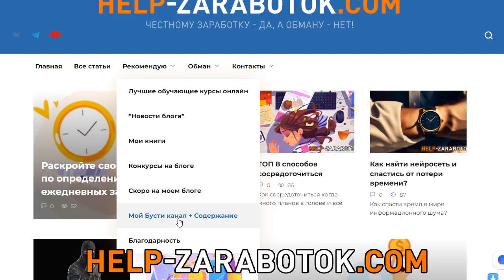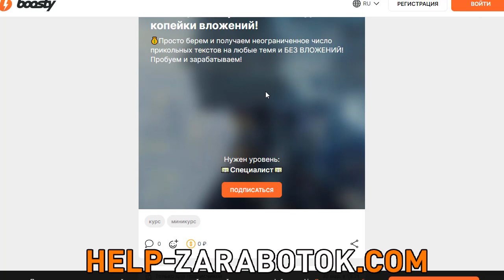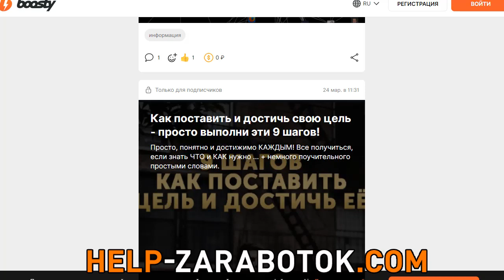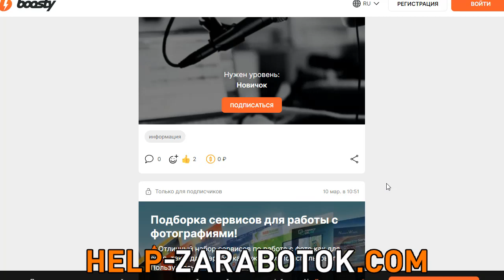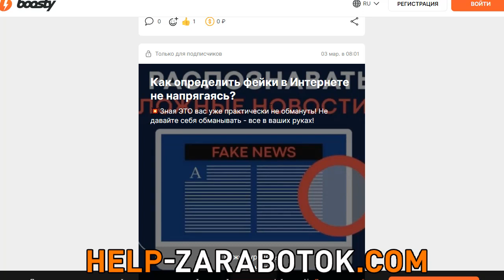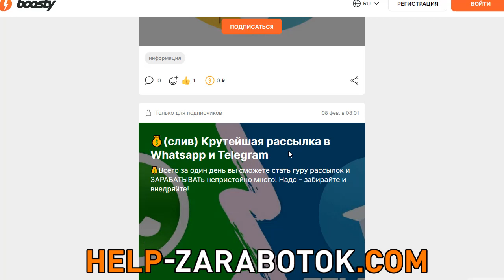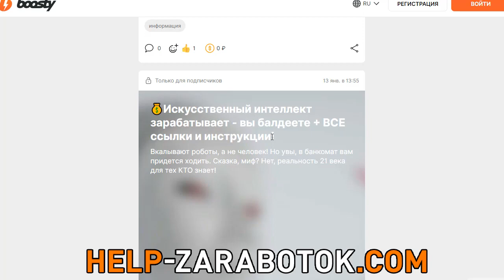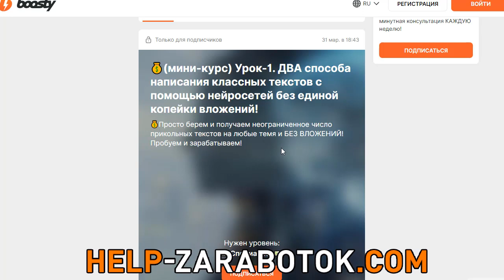Важное видео 9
Очень подробно что и как у меня на Бусти-канале и СКОЛЬКО там уже есть всего + мои мини-курсы.

Все просто и понятно рассказываю и презентую мой первый урок из второй серии мини-курсов по нейросетям.

Без всяких "Б" рассказываю там и показываю КАК сам лично для своего блога получаю неограниченное количество статей!

А что с ними делать - ответ в мини-курсе!

Так же показываю и даю краткие комментарии всего то что уже есть в моем Бусти-канале.

Важное видно - Переходите, смотрите и ЗАБИРАЙТЕ!